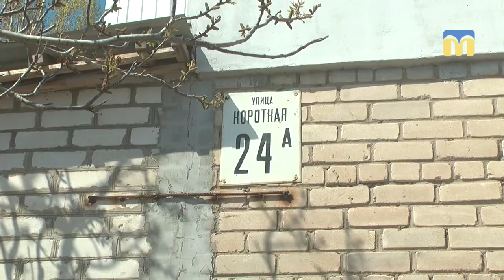Жителі п’ятиповерхового будинку змушені виїжджати з власних квартир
У Корабельному районі жителі п’ятиповерхового будинку змушені  виїжджати з власних квартир через дах, який  протікає. У квартирах верхнього поверху під час дощів горить проводка.
Автор: О.Гордієнко
Оператор: І.Чорний